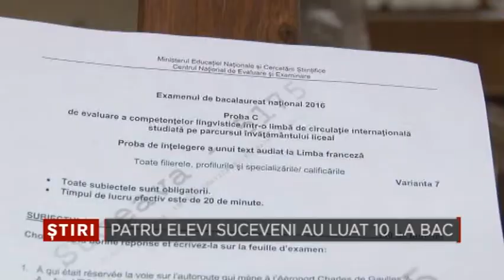Patru elevi suceveni au luat 10 la Bac